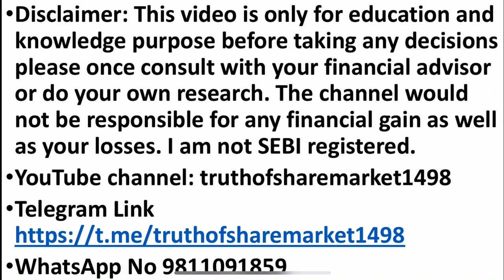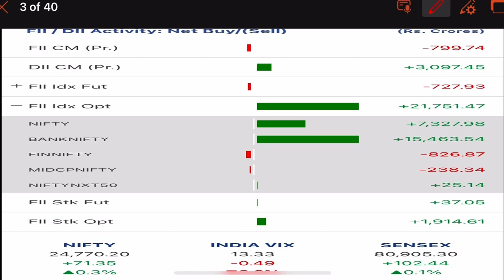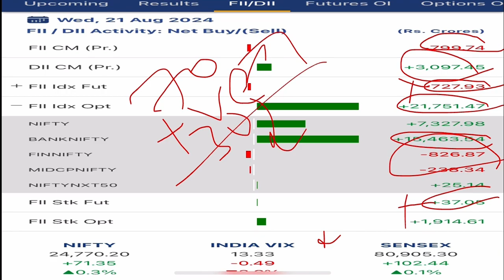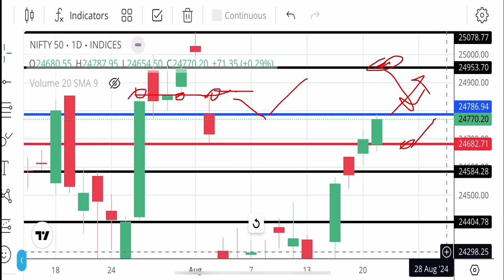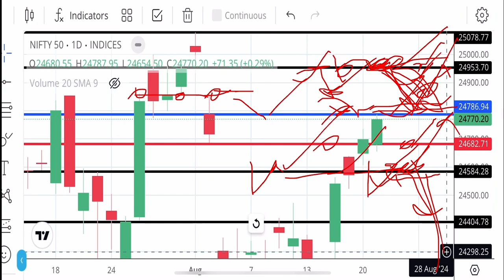FII Data 22 August 2024 | Nifty 22 August | nifty tomorrow prediction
nifty analysis for 22 August 2024
bank nifty analysis for 22 August 2024
nifty predictions for 22 August 2024
bank nifty predictions for 22 August 2024
nifty predictions for Thursday
bank nifty predictions for Thursday
bank nifty for Thursday
NIFTY EXPIRY ON August
bank nifty expiry August

banknifty prediction
banknifty pre
banknifty premium chart
bank nifty pre market
banknifty premium calculator
banknifty prediction moneycontrol
banknifty prediction for next week
banknifty previous data

intraday bank nifty equity options
yesterday bank nifty prediction
nifty 50 tomorrow prediction intraday
bank nifty f&o tomorrow prediction
fin nifty tomorrow prediction
nifty september prediction
nifty 50 options prediction
today nifty opening prediction
today intraday bank nifty
hdfc bank option trading tomorrow
nifty call option tomorrow
how nifty option trading works
nifty call put trading strategy
today market option trading
today future options trading
how to do option trading in bank nifty
nifty option vs stock options
how to add nifty options in tradingview

binary options
trading
option trading
binary options trading
Content gap
tomorrow market prediction
intraday trading
nifty prediction

nifty prediction
bank nifty tomorrow prediction
nifty
bank nifty
bank nifty option trading
nifty tomorrow

trading strategy
options trading
options
scalping trading strategy
intraday trading
best trading strategy
strategy